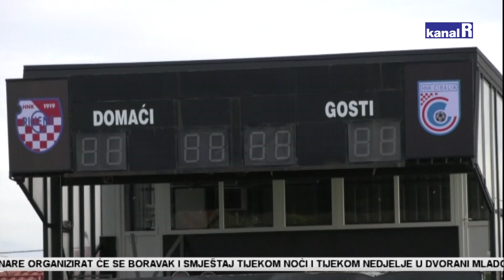Orijent dočekuje Vukovar na Krimeji